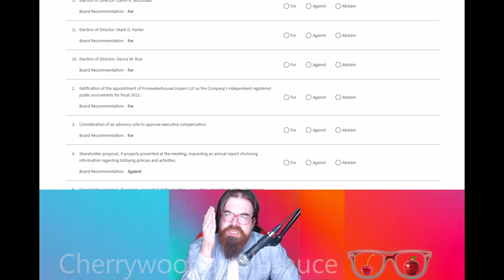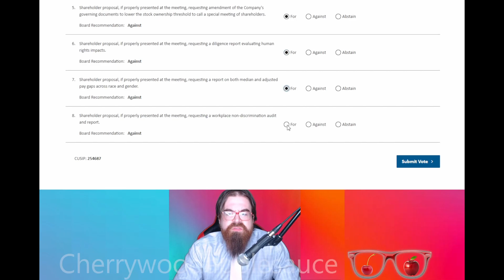LAST CHANCE TO VOTE!!!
Last Chance to vote on items for Disney Shareholders is March 8th (TODAY!) at 11:59pm.